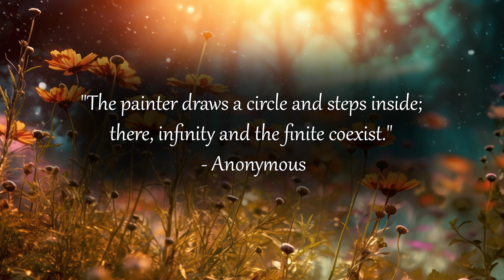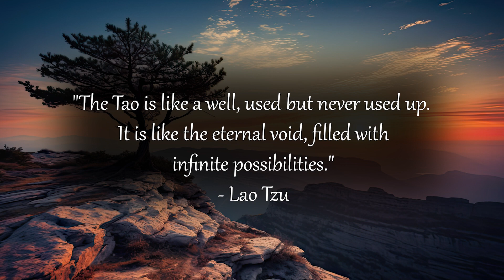Art or Spiritual Journey? Unveiling the Taoist Painter's Story"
Ever wondered if art could be more than just a visual experience? Dive into our latest episode on TenThousandThings, where we unravel the fascinating "Tale of the Taoist Painter." This story is not just about the art created by a brush but about the transformational essence of the Tao that turns blank walls into sanctuaries of peace. Don't miss this captivating journey into ancient Taoist wisdom that will leave you questioning the boundaries between art and spirituality.